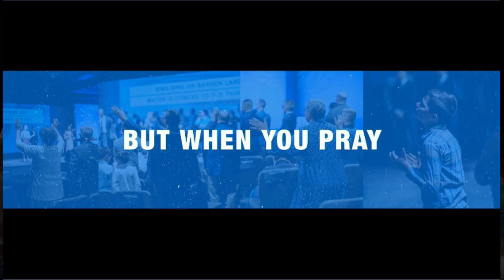But When You Pray - Pastor Aaron Bounds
The Anchor Church of Zanesville, Ohio.